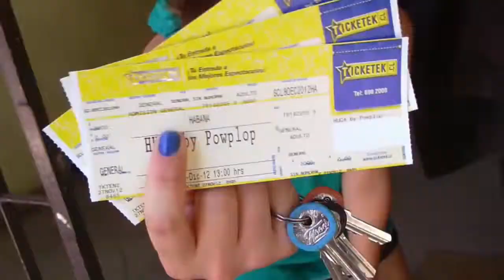Chancho Robot en HUCA 2012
Y aquí les dejamos lo que se vivió en HUCA, un saludo a los que nos mandaron saludos :B y a los que se sacaron fotos con nuestro líder ^^